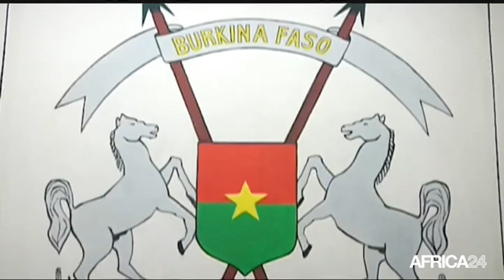AFRICA NEWS ROOM - Burundi : Fin de mandat du président Nkurunziza en 2020 (1/3)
Burundi, Le Président burundais Pierre Nkurunziza a promulgué ce jeudi 7 juin 2018 la nouvelle Constitution du pays, adoptée par référendum le 17 mai dernier. A l’occasion de cette proclamation, le Président Nkurunziza a annoncé que son mandat prendra solennellement fin en 2020.